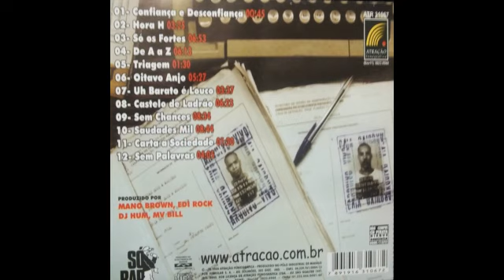509-E - Saudades Mil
Álbum - Provérbios 13
Artista - 509-E
Faixa 10
Musica - Saudades Mil
Lançamento 2000

                                                  U.D.R.R